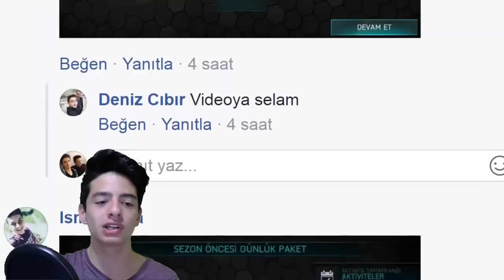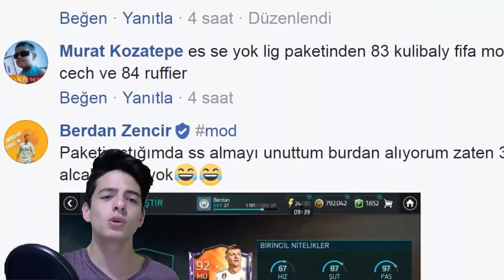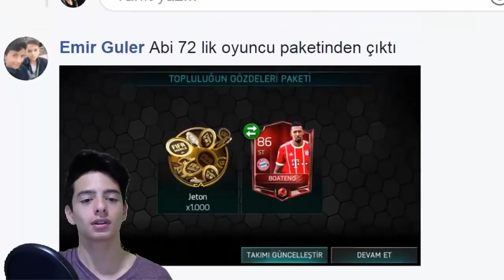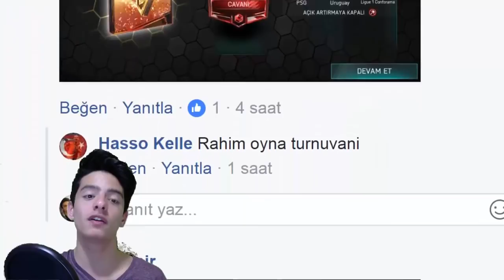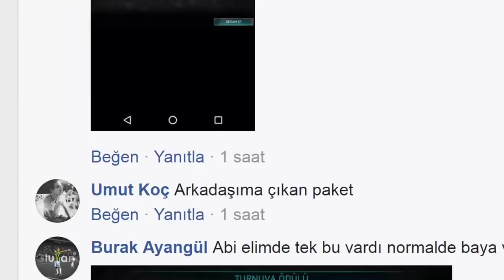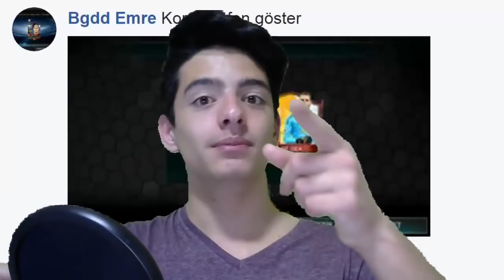ÜCRETSİZ PAKETTEN MESSİ ÇIKARMAK (Yok Artık) - FIFA Mobile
Ucuza Coins Almak İçin;

Merhaba Ben Koray, Bu Videoda Muhteşem, Paketlerinizi Yorumladım, Çok Eğlenceli, Bir Video Oldu...